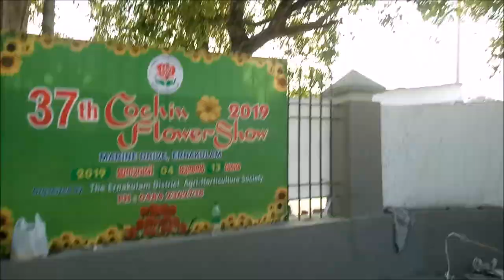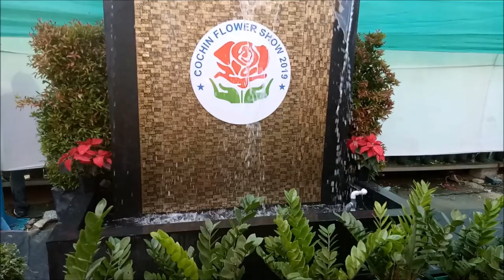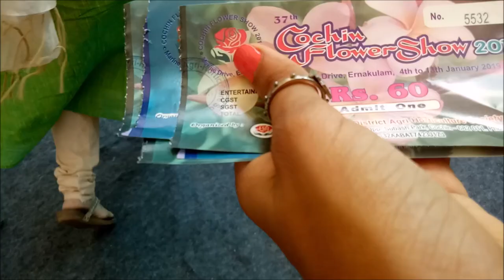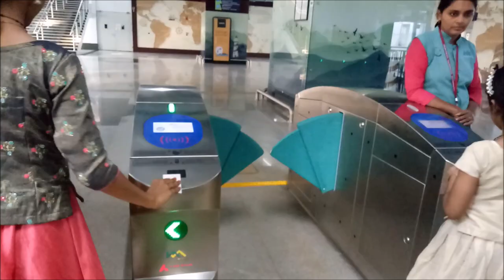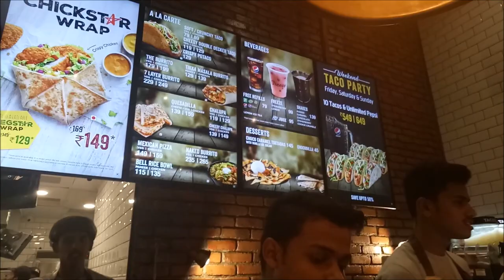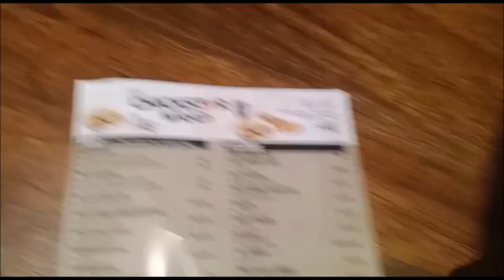Cochin Flower Show 2019 | ഇൻഡോർ പ്ലാന്റ് കിട്ടി പോയി| Lulu Season End Sale തിരക്ക് |Angelin Vlogs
Hi,